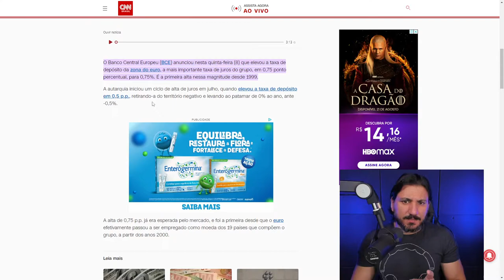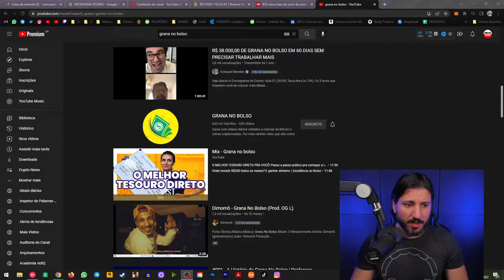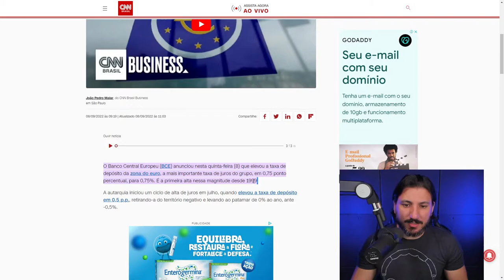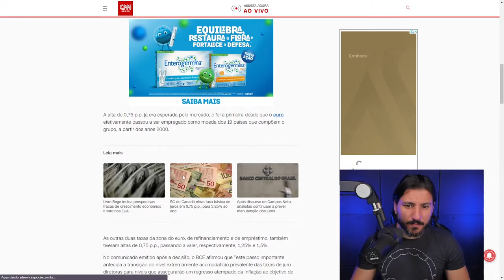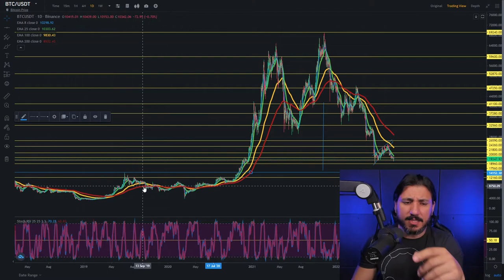ATENÇÃO! UMA GRANDE CATÁSTROFE FINANCEIRA PODE ABALAR O BITCOIN!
O Banco Central Europeu (BCE) anunciou o aumento da taxa de juros, e isso pode derrubar o preço do bitcoin